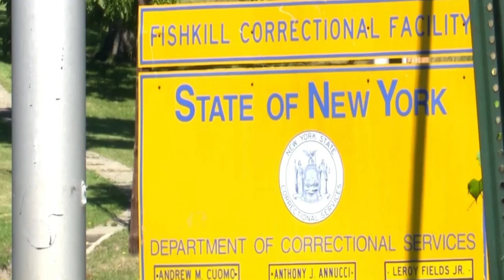G. DEP on Early Bad Boy Days, Going to Jail, Recording "Influential" album Behind Bars & What's Next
Former Bad Boy artist G. Dep was sent to prison in 2011 & released on clemency in April 2024... but not before he released a new album in March, "Influential," that he recorded over the phone in jail! In this exclusive interview, we talk about his early days at Bad Boy records, why he ended up going to jail, how he kept up with music over the years, and what motivated him to record his first album in over 13 years, plus what's next on the horizon for his music?